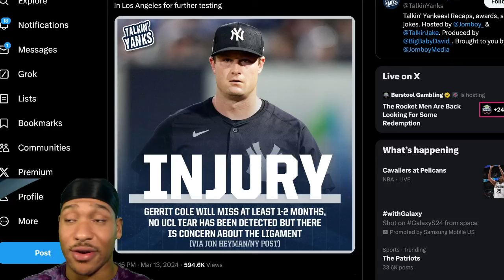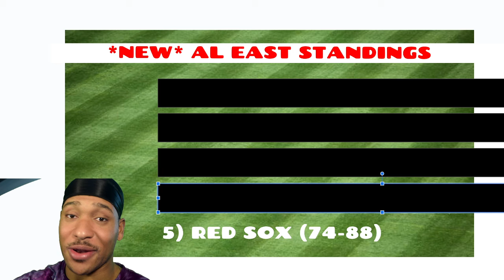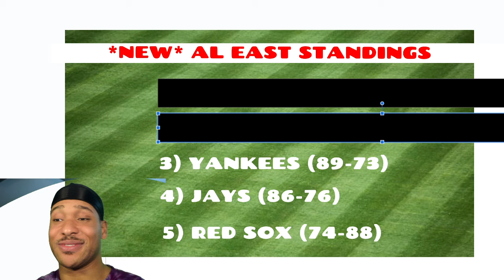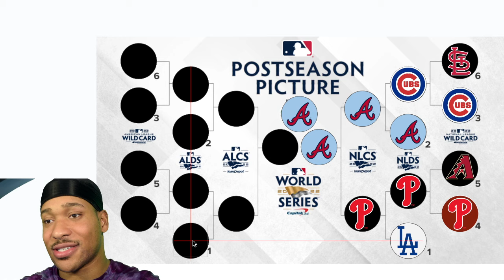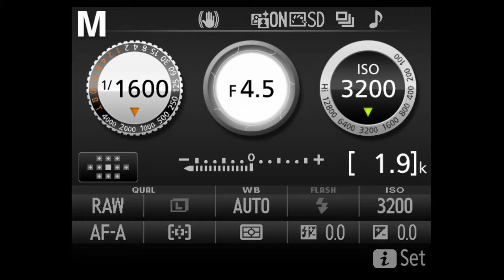EMERGENCY PLAYOFF PREDICTION UPDATE || GERRIT COLE OUT 1-2 MONTHS || EMERGENCY PRESS CONFERENCE!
0:00 intro
11:21 camera dies SKIP
11:58 skip to here